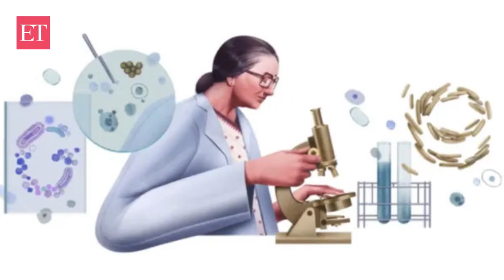Dr Kamal Ranadive: Google celebrates cell biologist's 104th birthday with doodle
Google on Monday cancer research pioneer Kamal Ranadive's 104th birth anniversary with a doodle. The doodle has been illustrated by Indian-based guest artist  Ibrahim Rayintakath. Ranadive was a prominent cell biologist and biomedical researcher who was known for her groundbreaking cancer research about the links between cancers and viruses.